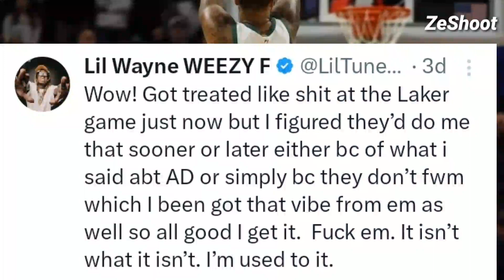"Lil Wayne Says he Got Treated Like “Sh*t” at the Lakers Game"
Rapper Lil Wayne expressed feeling mistreated at a Lakers game, using strong language to convey his disappointment. His candid remarks sparked discussions on respect and equality. The incident highlighted challenges celebrities face.